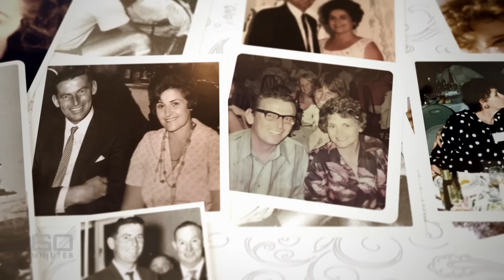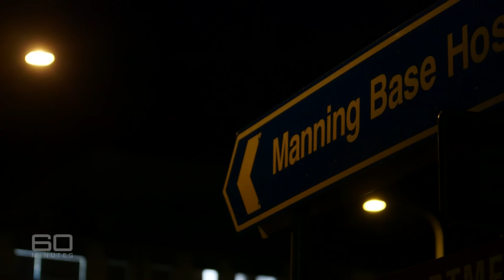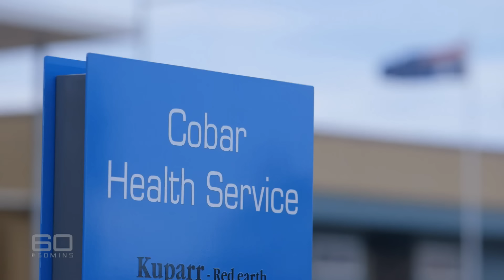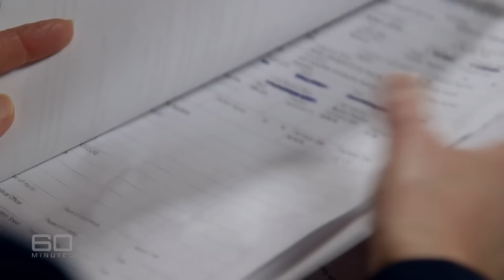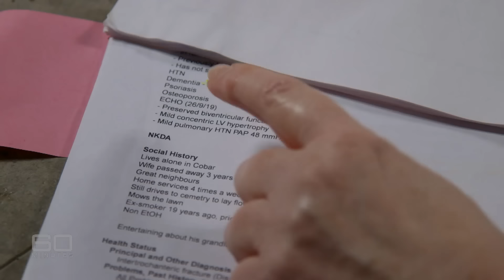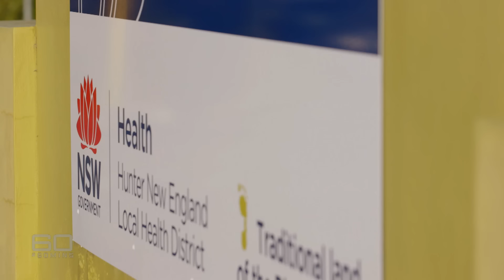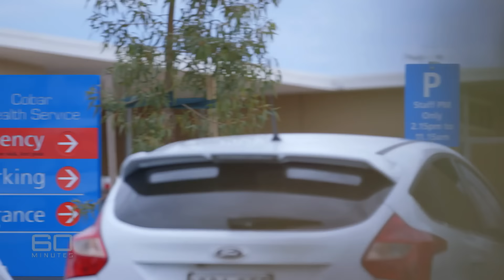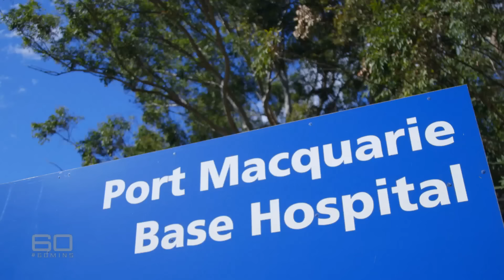Reporter investigates her own father's death in Australia's rural hospitals | 60 Minutes Australia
Full Episodes | The Greatest Loss (2020)

In a very special edition of 60 MINUTES, Liz Hayes reports on what is the most important, and personal, story of her career. However, it’s also a story that in modern Australia she shouldn’t need to tell. It’s about decent people in the country who are dying because of a rural health system that's broken and failing them. They are people like Liz’s precious dad. For many years Bryan Ryan was a farmer who lived near Taree, north of Newcastle in NSW. He was 88 years old when he died a year ago, but it’s highly likely he’d still be alive today if not for a catastrophic medical error that occurred while he was being treated in the rural health system.  As Liz reveals, what happened to her dad, Bryan Ryan, is inexcusable but it's just one of many cases that are as heart-breaking as they are tragic.